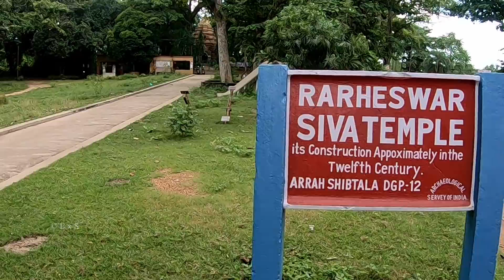Unlock 2020 Day tour Part 2 | Gorh Jongol | Shyamarupa & Rahreswar temple | ইছাই ঘোষের দেউল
Coffee I always prefer
Hello and welcome again!
This is second part of our recent one day tour to East and West Burdwan, in the first part of the series you already experienced our visit to ValkiMachan and now in this second part I will take you to famous GorJongol near Durgapur of WestBengal.
This video will include Rahreswar temple, Gorjongol, Shyamarupa temple, IcchaiGhoseDeul or deul and MedhasAshram
Apart from the beauty of these places you will get to know the brief history of each of the places.
Hope you will like it. Please share your thoughts and suggestions in the comments, I will be grateful.